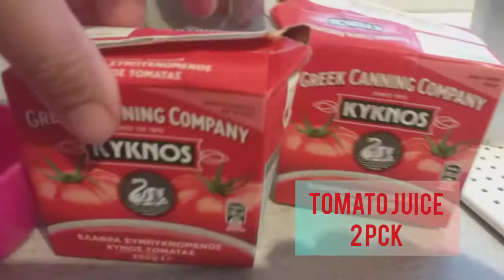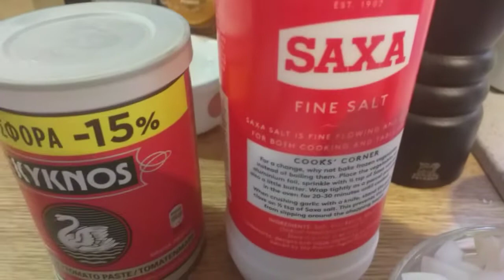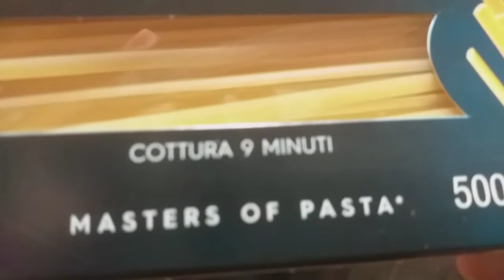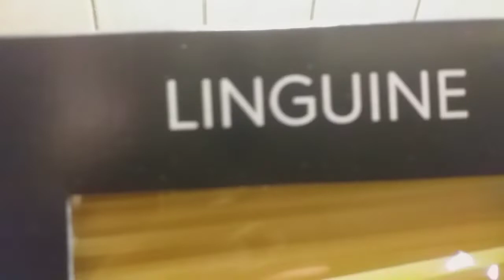Cooking MACARONIA MEKEMA - Betchay Clemena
Just want to share with you guyz how to cook macaronia mekema with linguini pasta..
Hope you learn a little on how to cook this delicious food ,its my own version..
Thank u guyz for watching.